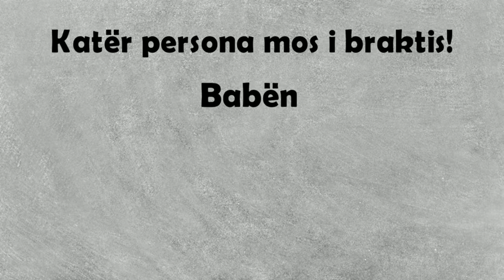Katër persona mos i braktis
Babën, Nënën, Vëllaun dhe Motrën